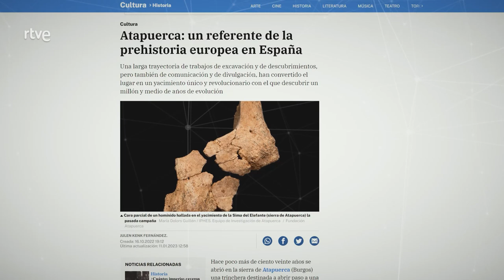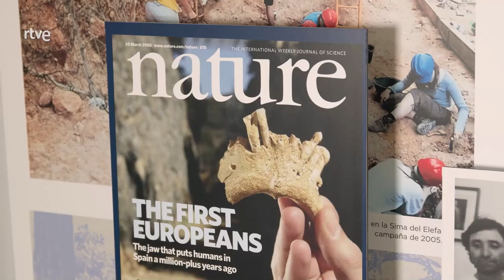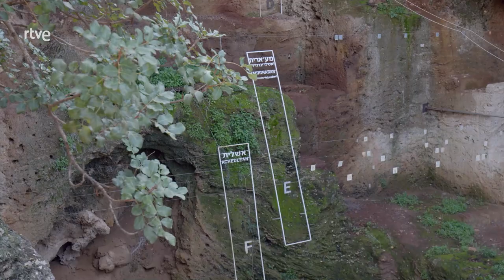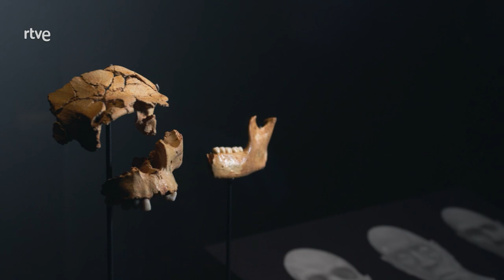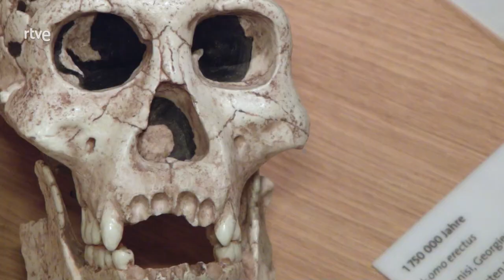Homo Hispánicus I - Arqueomanía | La2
Homo Hispanicus fue el título de la última obra del gran paleontólogo español Emiliano Aguirre. Lo hemos tomado como homenaje y como emblema de la importancia de la evolución peninsular en el conjunto de la evolución humana. Emiliano Aguirre visitó los yacimientos de Olduvai en la lejana década de los sesenta del pasado siglo y los comparó con los yacimientos de Orce, lugar con la presencia humana más
antigua de la península ibérica. En estos episodios visitamos esos yacimientos y otros como los de Atapuerca o el Barranco
de la Boella. El descubrimiento de los fósiles que conforman una cara humana en la Sima del Elefante de Atapuerca o el descuartizamiento de un gran elefante hace un millón de años en La Boella nos ayudan a comprender la difícil trama de la evolución peninsular. María Martinón Torres, Enrique Baquedano o Marina Mosquera son algunos de los científicos
que han participado en esta producción que actualiza el conocimiento general sobre la evolución humana.